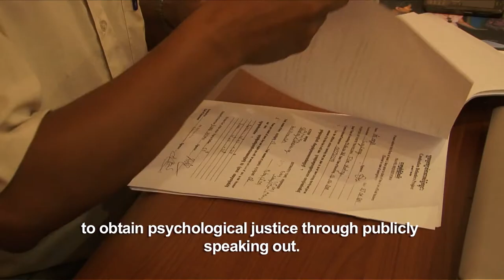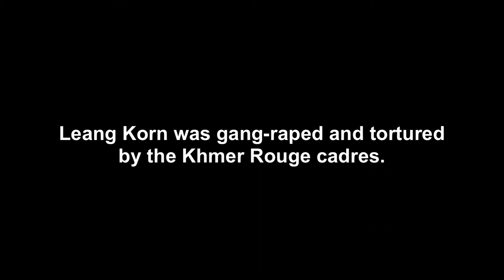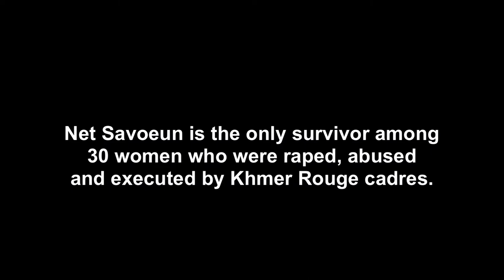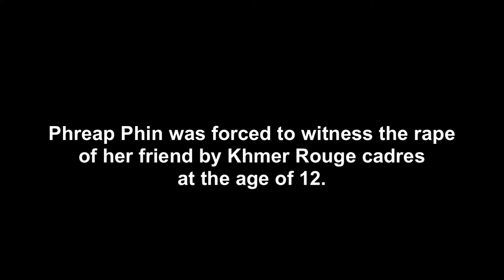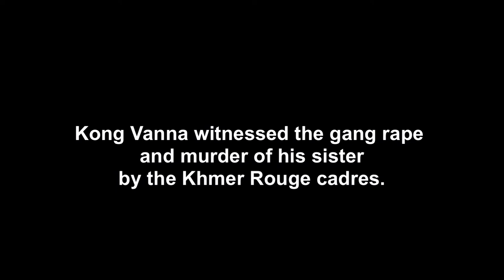Women's Hearing 2011 - True Voices Of Women During The Khmer Rouge Regime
On 7th and 8th December 2011, Cambodian Defenders Project supported by GIZs Civil Peace Service hosted the first Women's Hearing in Cambodia under the title "True Voices of Women under the Khmer Rouge Regime" during which survivors and witnesses of sexual violence shared their experience with the public and a panel of experts. Now, a short film is showing the proceedings of the Women's Hearing with captures of the testimonies and interviews with panel members.